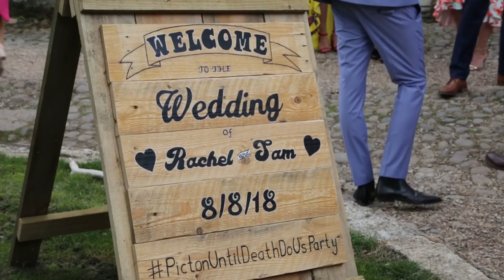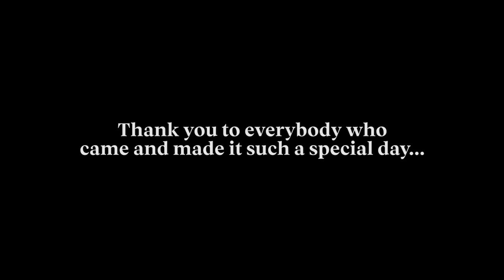The Picton Wedding 8.8.18